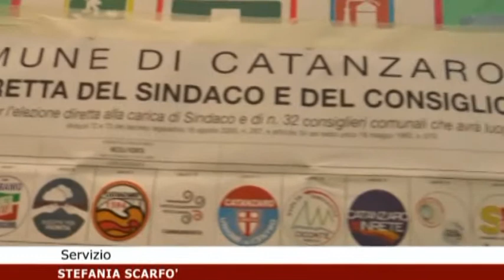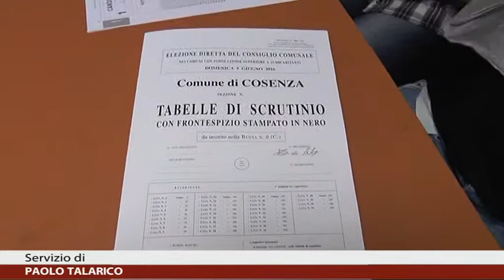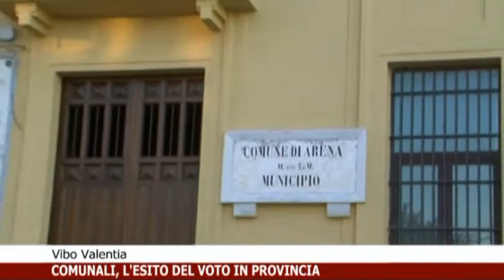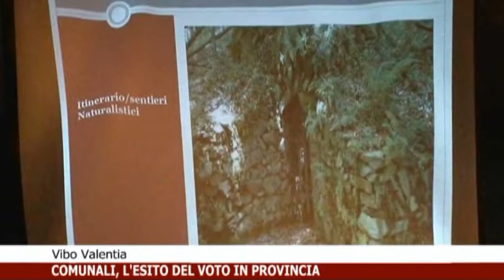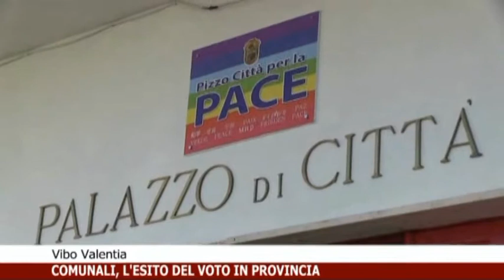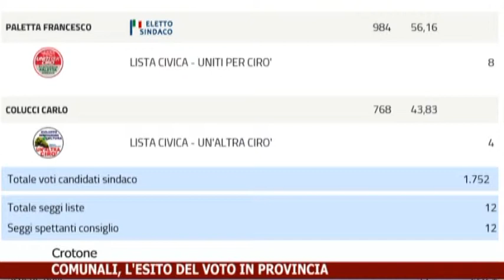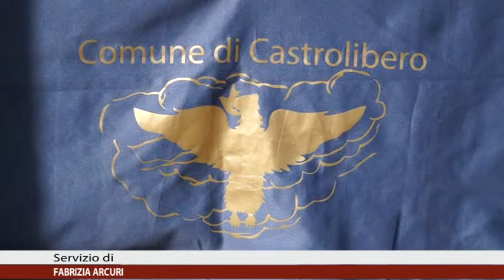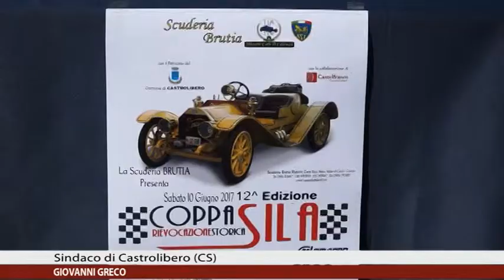Calabria News 24 Informa delle ore 14:30 del 12/06/2017